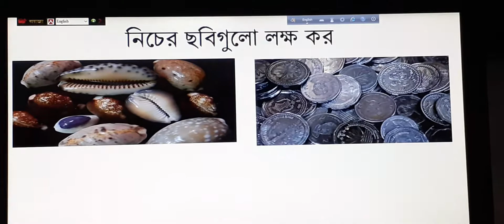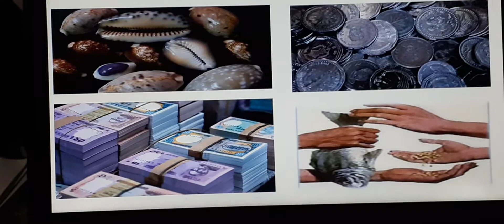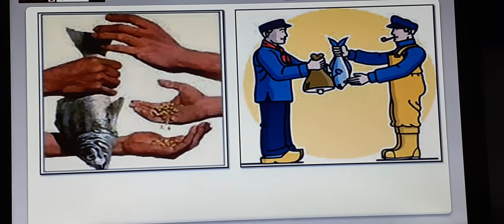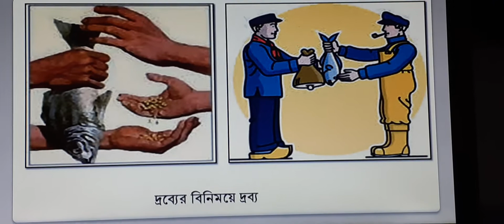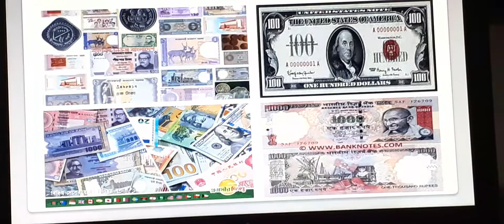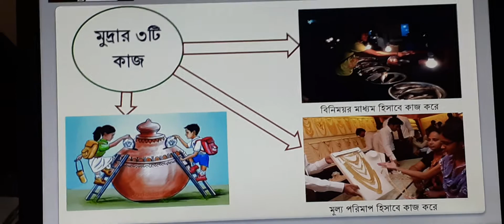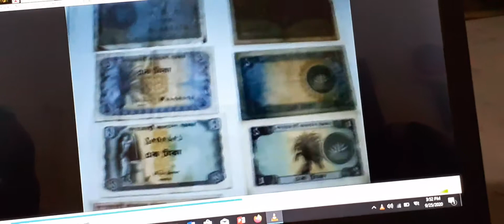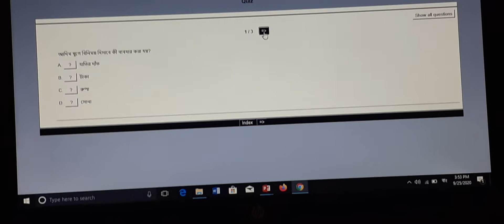নবম ও দশম ফিন্যান্স ও ব্যাংকিং অধ্যায়ঃ ৮ম।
ক্ষিতীশ গাইন (সহকারী শিক্ষক)